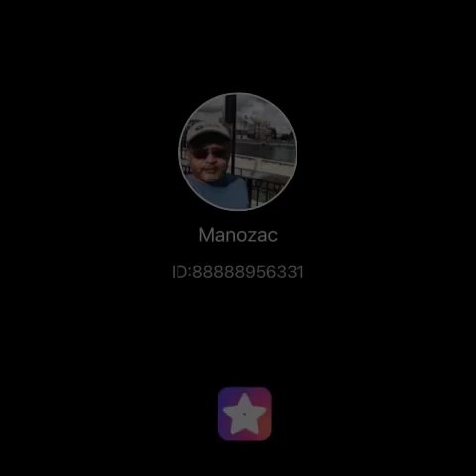Maan kidave Nin Nenjum Cover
A sweet composition from master Ilayaraja !  Originally sung by 😍 Jayachandran.